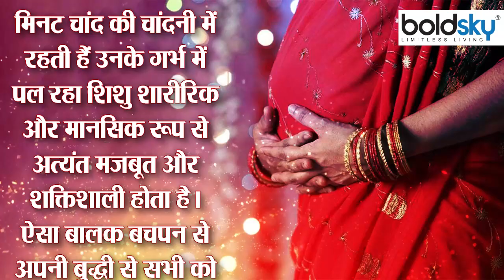Vat Purnima 2022: गर्भवती महिला वट पूर्णिमा व्रत पूजा कैसे करें | Boldsky *Religion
माह में आने वाली तिथियों में पूर्णिमा का महत्व किसी से छुपा नहीं है। शुक्ल पक्ष के इस अंतिम दिन को शास्त्रों में सर्व सिद्धिदायक दिन कहा गया है। पूर्णिमा वह खास दिन होता है जब चांद अपनी पूर्ण कला से युक्त रहता है और इससे निकलने वाली चांदनी किसी चमत्कारिक औषधि से कम नहीं। 5 जून को आ रही ज्येष्ठ पूर्णिमा के दिन सर्वार्थसिद्धि योग और वट सावित्री व्रत भी है, इसलिए इस दिन का महत्व और भी ज्यादा हो गया है। वीडियो में देखें गर्भवती महिला वट पूर्णिमा व्रत पूजा कैसे करें ?